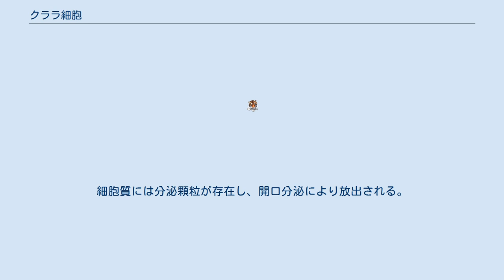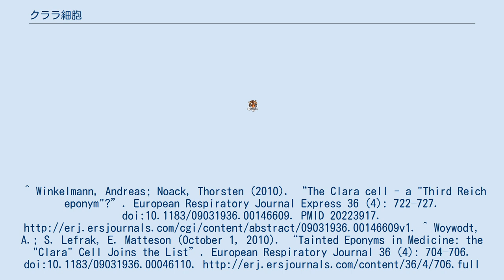クララ細胞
クララ細胞（くららさいぼう、英語: Clara cell）とは終末細気管支と呼吸細気管支の移行部に存在する無線毛細胞。
細胞表面に短い微絨毛を有する。
細胞質には分泌顆粒が存在し、開口分泌により放出される。
1937年にオーストリアの解剖学者であるマックス・クララにより発見された。
^ Winkelmann, Andreas; Noack, Thorsten (2010). “The Clara cell - a "Third Reich eponym"?”. European Respiratory Journal Express 36 (4): 722–727. doi:10.1183/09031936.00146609. PMID 20223917. ^ Woywodt, A.; S. Lefrak, E. Matteson (October 1, 2010). “Tainted Eponyms in Medicine: the "Clara" Cell Joins the List”. European Respiratory Journal 36 (4): 704–706. doi:10.1183/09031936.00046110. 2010年11月2日閲覧。